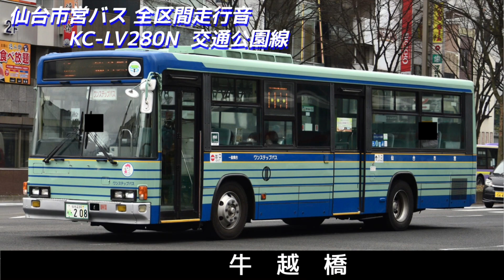[全区間走行音] 仙台市営 KC-LV280N(東武顔) S0208 830系統 市営バス川内(営)行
東武顔V8ワンステキュービックの全区間走行音です。

おすすめ
03:01 05:28 07:53 13:19 15:00 21:34